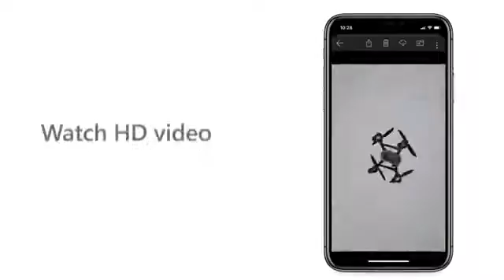Encuentra y accede a tus archivos desde donde estés.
Con OneDrive accede a tus archivos en cualquier momento desde donde estés.